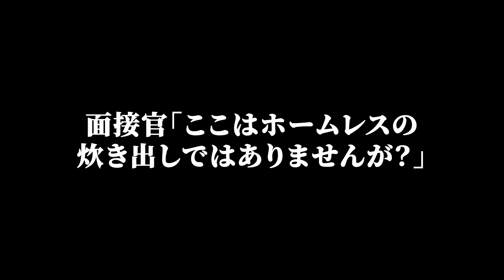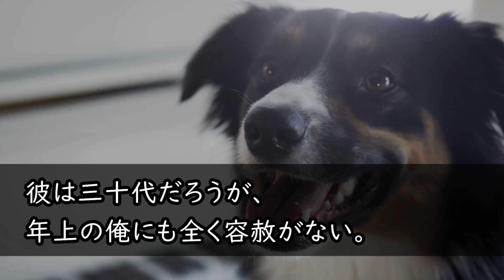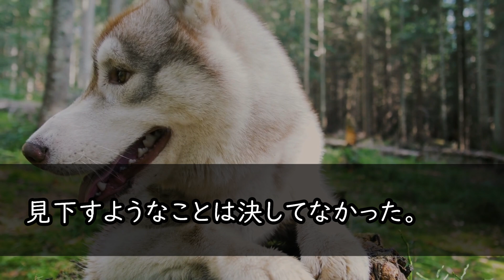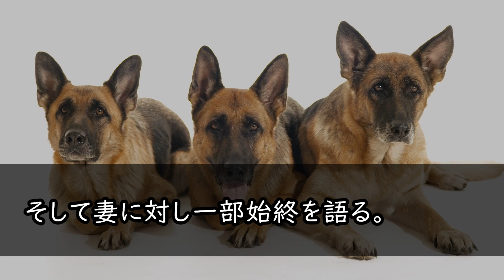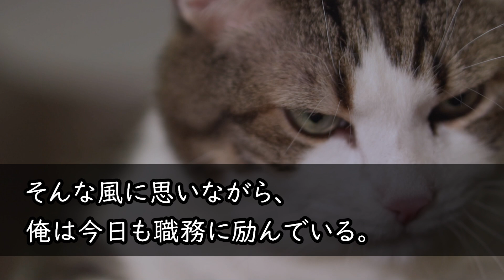【感動】会社が破産宣告！無職50歳の俺。服が破れズタボロの女性に面接へ急ぐ道でスーツを貸した。面接官「低レベルのおじさんだな！」後日、頬を赤く染めた高級スーツの女性が現れ…衝撃の展開に！【泣ける話】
1位　【感動する話】勤務先の美女だらけの同僚達と社員旅行で温泉旅館へ！混浴のお風呂に入ろうとすると俺「まさか...嘘だろ!?」驚きが隠せなかった【馴れ初め】【泣ける話】【いい話】

2位　【感動】地方の小さな村の支店で働く俺。本社の会議でエリートの同期から「万年平社員が出るようなミーティングじゃねえよｗ」直後→社長が「誰に向かって口をきいてるんだ！」【スカッと】【総集編】

3位　【感動する話】43歳で左遷理由が無能と言われた俺の肩を持つ美人上司→ある日、彼女は本社から無理難題を押し付けられ解雇の危機。俺が本気を出した結果「あなた何者なの！？」

4位　【感動する話】失語症の令嬢と突然のお見合いに！？俺を見てなぜかクスクス笑う令嬢に「あれ！？彼女どこかで…！？」【泣ける話】【いい話】

5位　【感動する話】入社してから20年、地方支店で窓際社員だった俺。本社から視察に来た年上エリート女上司に資料を渡すと「あなた本当は何者なの？」→その後、驚愕の展開に全社員は…【スカッと】

6位　【感動する話】妻の不貞により離婚した俺。妻「残った者同士仲良くやりなよｗ」部屋に残された俺と間嫁。間嫁「私でよかったら…///」「ほんと？」【いい話】【泣ける話】

7位　【感動する話】仕事場で憧れの人妻上司と出張先の温泉旅館で思わぬハプニングに！？俺「ここじゃマズイですよね...」【馴れ初め】

8位　【感動する話】元妻と離縁して40年、再婚せずに65歳になった俺。定年退職はせず再雇用して契約社員に。ある日近隣の居酒屋で勧められた先で、見知らぬ女性に話かけられ…【泣ける話】【いい話】

9位　【感動】色々な事情で左遷され窓際族になった42歳の俺。ある日、美人の年下上司の重大ミスを俺がスピード解決すると「あなた、いったい…？」俺「実は…」→後日、上司から呼び出され人生がガラッと変わることに…

10位　【感動☆総集編】43歳で能無しと言われ左遷された俺の味方をしてくれる美人上司→ある日、左遷先が本社から無理難題を押し付けられクビのピンチ。俺が本気を出した結果「あなた何者？」【いい話】【泣ける話】